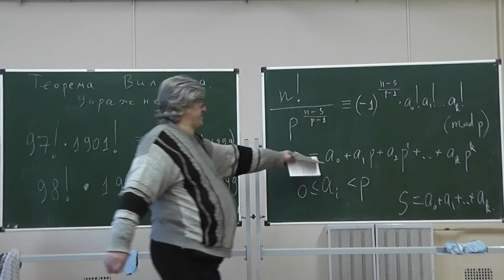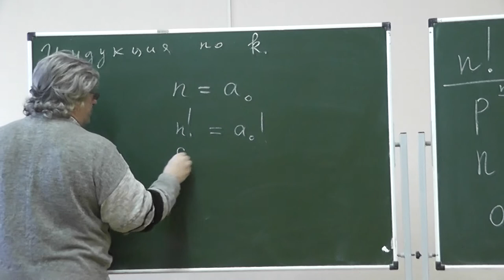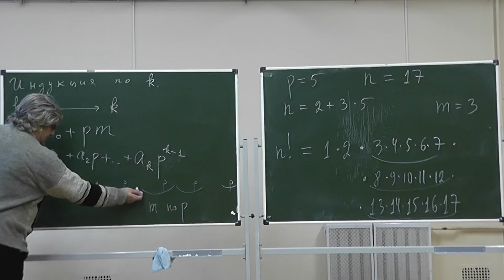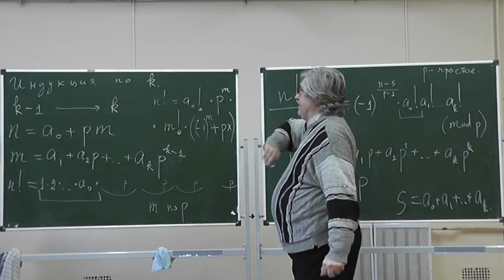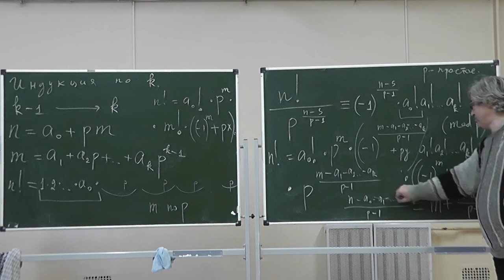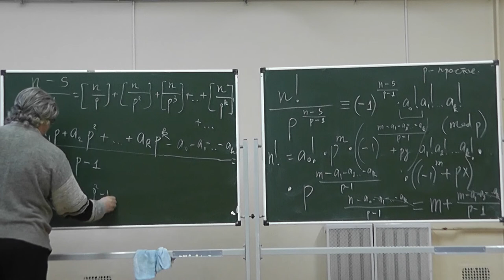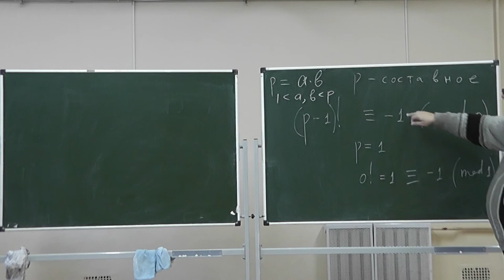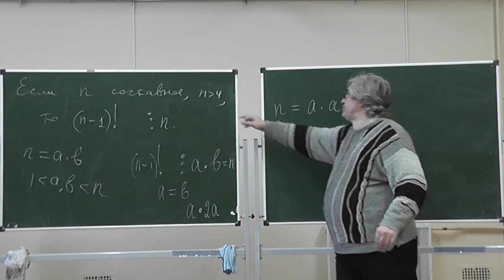7 Теорема Вильсона. Разложение факториала на простые множители